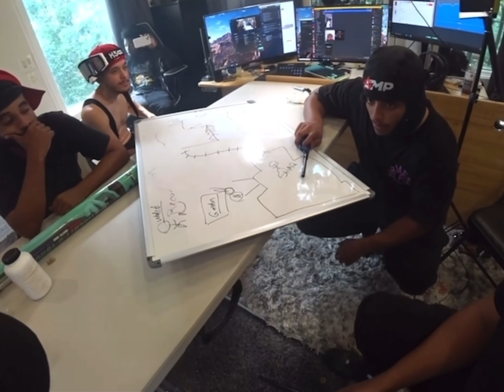Agent vs Davis: AMP WAR The Movie!